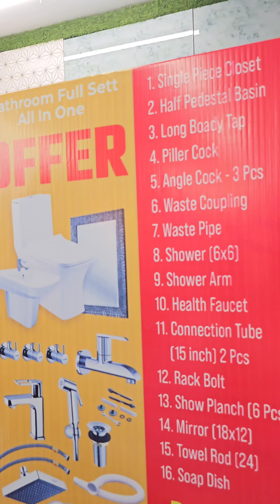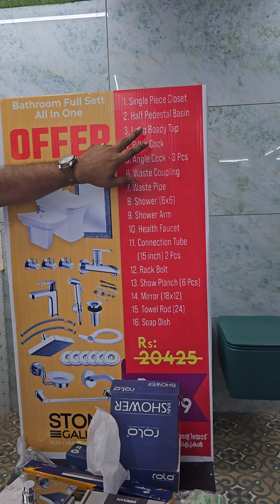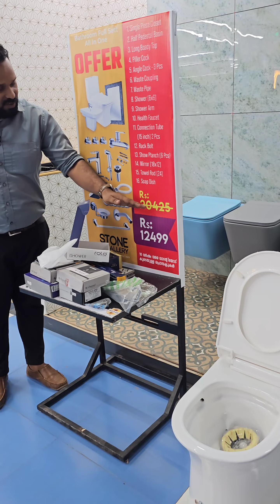പകുതി വിലയിൽ സ്വന്തമാകാം വെറും 12499 രൂപക്ക് 😀👍 special offer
Stone Gallery
Kuttippuram - Moodal
Near Indian Oil Petrol Pump
(2 Km away from Kuttippuram Railway Station)